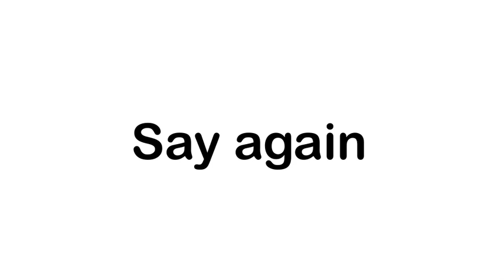【plane crazy】My Jet is copy??? 👶Says copy, tutorial.